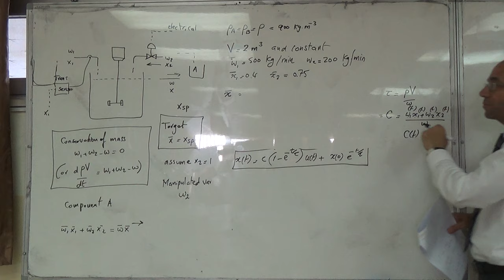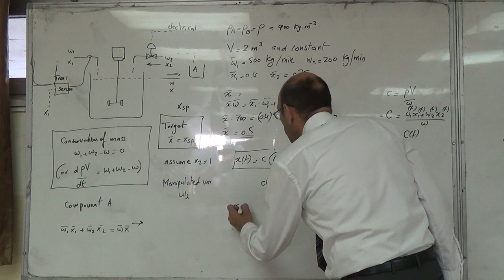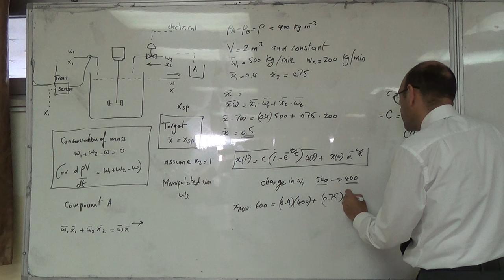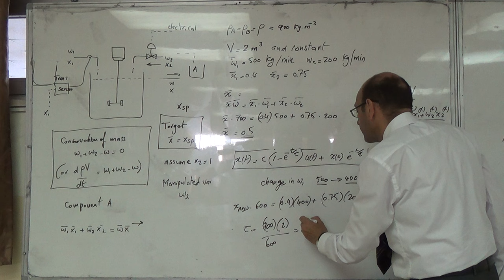Static and Dynamic Modelling of a Blending Process (f), 22/6/2016